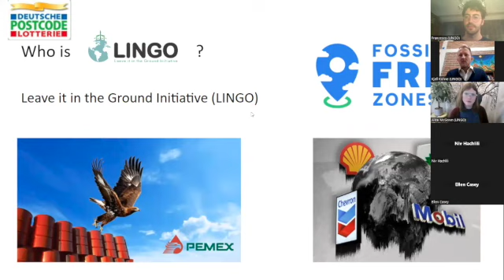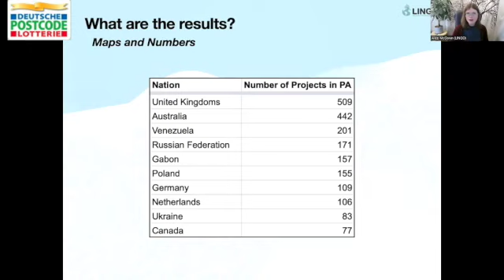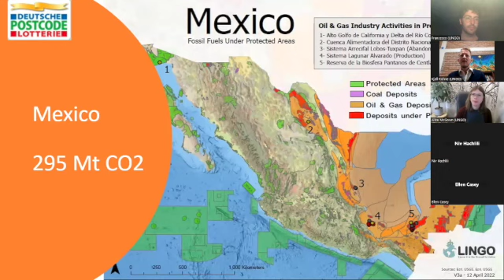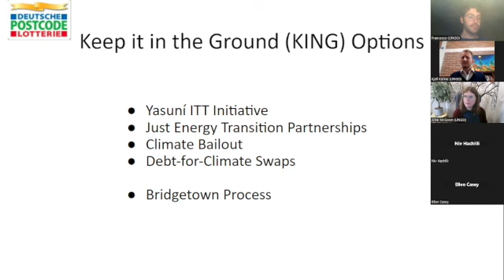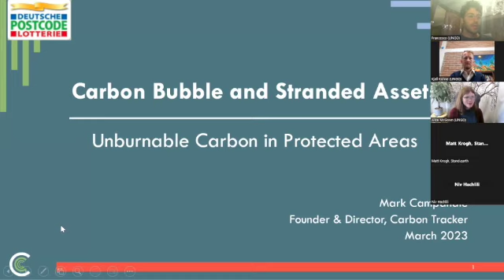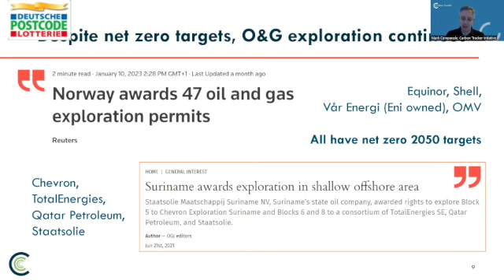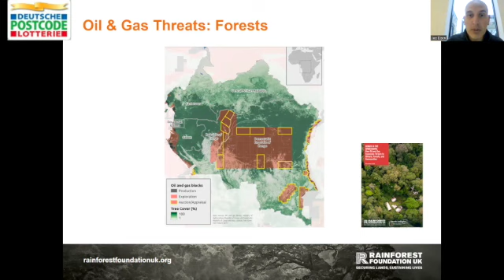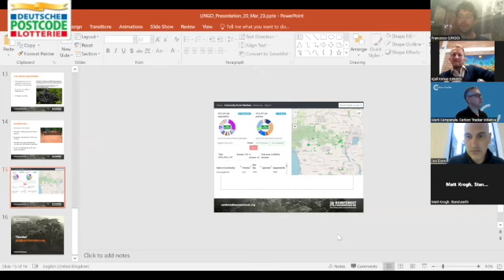Unburnable Carbon in Protected Areas - Global Picture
The Leave it in the Ground Initiative (LINGO) presented some key numbers of our analysis of fossil fuels underneath protected areas in a fantastic webinar! We invited Joe Eisen from Rainforest Foundation UK and Mark Campanale from Carbon Tracker to provide some additional perspectives on the topic.🌲🌲
Many thanks to all those who participated!